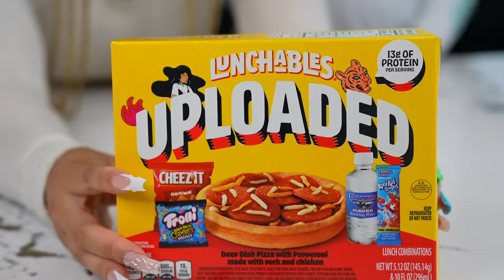REAL FOOD VS GUMMY FOOD CHALLENGE | The Prince Family Clubhouse